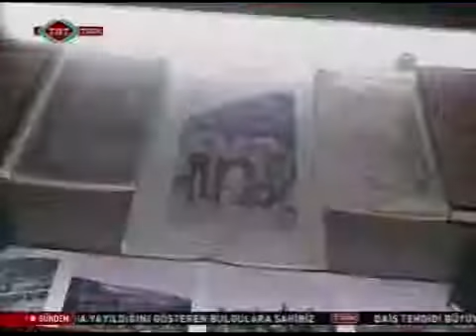11 Mart 2013 Derinlerden Siperlere Çanakkale 2015 sergisi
TRT Turk Çanakkale Zaferinin 100. yılı dolayısıyla İstanbul'da açılan Derinlerden Siperlere Çanakkale 2015 Sergisi